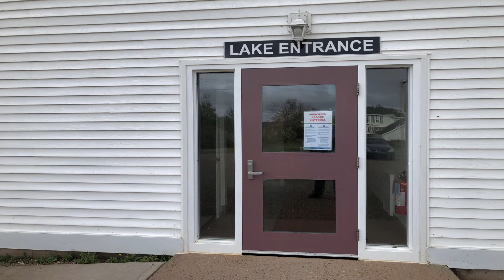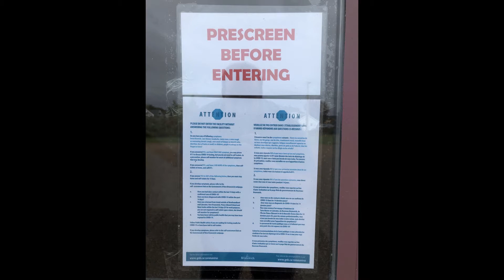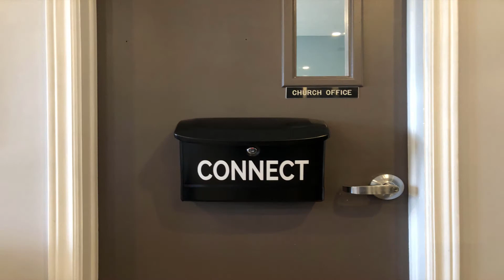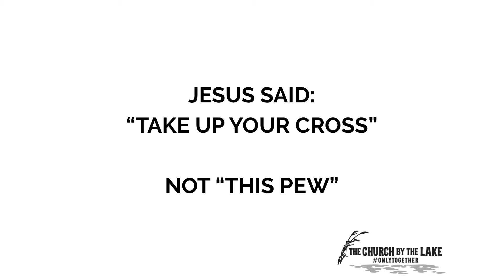COVID-19 Reopening Info (Sundays)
Important information for individuals and families as we prepare to resume in-person worship services on Sunday, Oct. 4th, 2020.